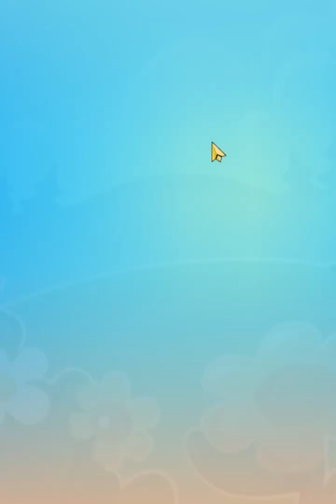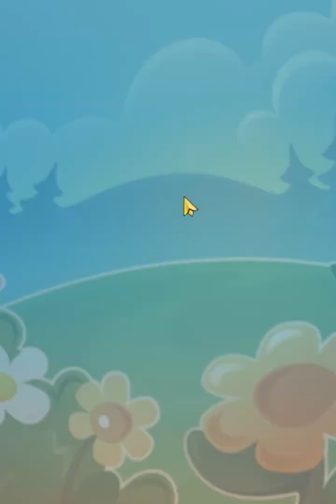Candy Crush Saga Level 2128 - Sugar Stars, 34 Moves Completed